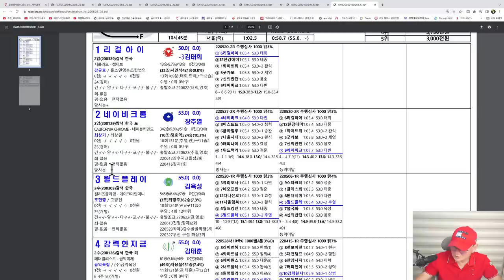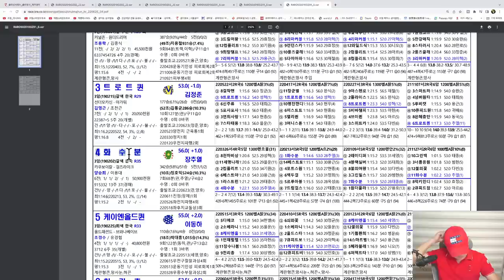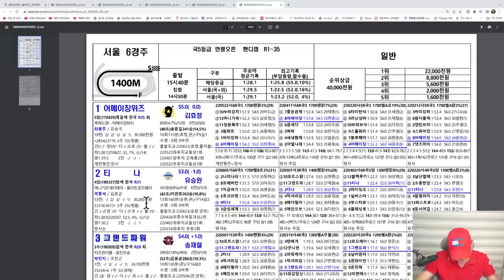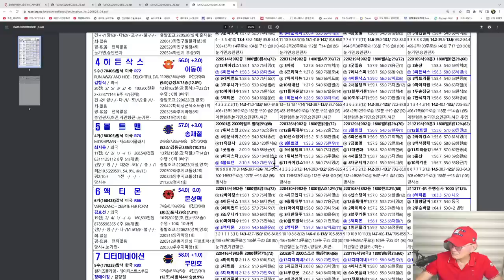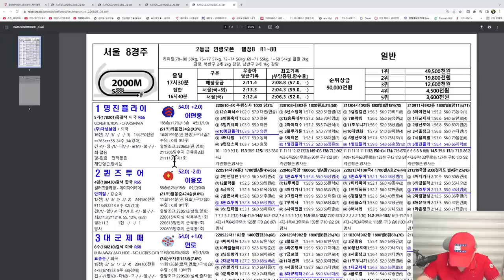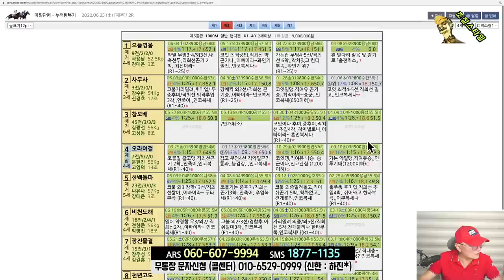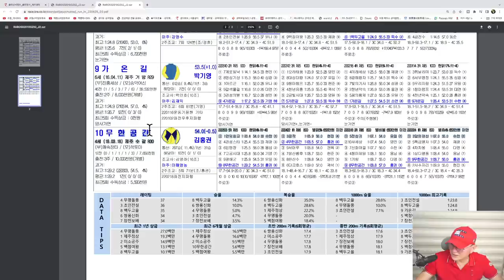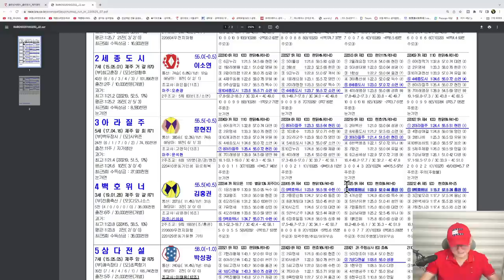[경마] 조철스타일 경마/ [6/25/토요] 실전베팅 / 징검다리 UCC